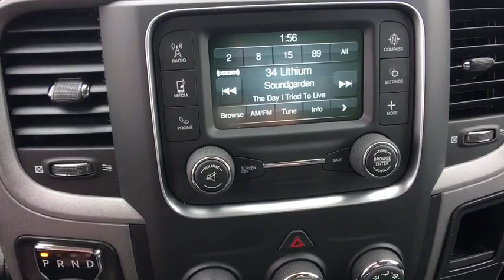2018 Ram 1500 Fort Collins, Greeley, CO, Laramie, Casper, WY 416393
Granite Crystal Metallic Clearcoat New 2018 Ram 1500 available in Cheyenne, Wyoming at Cowboy Chrysler Dodge Jeep Ram, Servicing the Fort Collins, Greeley, CO, Laramie, Casper, WY area.

GVWR: 6 900 LBS,REMOTE KEYLESS ENTRY W/ALL-SECURE,WHEELS: 20 X 8 ALUMINUM CHROME CLAD -inc: Tires: P275/60R20 BSW AS Full Size Temporary Use Spare Tire,EXPRESS VALUE PACKAGE -inc: Remote Keyless Entry w/All-Secure Radio: Uconnect 3 w/5 Display 5.0 Touchscreen Display Overhead Console Rear View Day/Night Mirror GPS Antenna Input Temperature & Compass Gauge Integrated Voice Command w/Bluetooth Charge Only Remote USB Port SiriusXM Satellite Radio For More Info Call No Satellite Coverage w/HI/AK/PR/VI/GU 1-Yr SiriusXM Radio Service Wheels: 20 x 8 Aluminum Chrome Clad Tires: P275/60R20 BSW AS Full Size Temporary Use Spare Tire Rear Floor Mats Front Floor Mats,TRANSMISSION: 8-SPEED AUTO (8HP70),EXPRESS VALUE PACKAGE -inc: Remote Keyless Entry w/All-Secure Radio: Uconnect 3 w/5 Display 5.0 Touchscreen Display Overhead Console Rear View Day/Night Mirror GPS Antenna Input Temperature & Compass Gauge Integrated Voice Command w/Bluetooth Charge Only Remote USB Port SiriusXM Satellite Radio For More Info Call No Satellite Coverage w/HI/AK/PR/VI/GU 1-Yr SiriusXM Radio Service Wheels: 20 x 9 Aluminum Chrome Clad Rear Floor Mats Front Floor Mats,MANUFACTURER'S STATEMENT OF ORIGIN,SIRIUSXM SATELLITE RADIO -inc: For More Info Call No Satellite Coverage w/HI/AK/PR/VI/GU 1-Yr SiriusXM Radio Service,TIRES: P275/60R20 BSW AS,ADD CLASS IV RECEIVER HITCH,TRAILER BRAKE CONTROL,RADIO: UCONNECT 3 W/5 DISPLAY -inc: 5.0 Touchscreen Display Overhead Console Rear View Day/Night Mirror GPS Antenna Input Temperature & Compass Gauge Integrated Voice Command w/Bluetooth Charge Only Remote USB Port SiriusXM Satellite Radio For More Info Call No Satellite Coverage w/HI/AK/PR/VI/GU 1-Yr SiriusXM Radio Service,DIESEL GRAY/BLACK CLOTH 40/20/40 BENCH SEAT,3.21 REAR AXLE RATIO (STD),ANTI-SPIN DIFFERENTIAL REAR AXLE,GRANITE CRYSTAL METALLIC CLEARCOAT,ENGINE: 5.7L V8 HEMI MDS VVT -inc: Electronically Controlled Throttle Hemi Badge Next Generation Engine Controller Heavy Duty Engine Cooling Heavy Duty Transmission Oil Cooler Engine Oil Heat Exchanger,QUICK ORDER PACKAGE 27J EXPRESS -inc: Engine: 5.7L V8 HEMI MDS VVT Transmission: 8-Speed Auto (8HP70) Fog Lamps Ram 1500 Express Body Color Grille Body Color Rear Bumper w/Step Pads Rear Floor Mats Body Color Front Fascia Front Floor Mats GVWR: 6 900 lbs,Four Wheel Drive,Power Steering,ABS,4-Wheel Disc Brakes,Brake Assist,Aluminum Wheels,Tires - Front All-Season,Tires - Rear All-Season,Conventional Spare Tire,Power Mirror(s),Heated Mirrors,Intermittent Wipers,Variable Speed Intermittent Wipers,Privacy Glass,Power Door Locks,Automatic Headlights,AM/FM Stereo,MP3 Player,Auxiliary Audio Input,Adjustable Steering Wheel,Power Windows,Rear Bench Seat,Cruise Control,A/C,Vinyl Seats,Split Bench Seat,Auto-Dimming Rearview Mirror,Engine Immobilizer,Traction Control,Stability Control,Front Side Air Bag,Tire Pressure Monitor,Driver Air Bag,Passenger Air Bag,Passenger Air Bag Sensor,Front Head Air Bag,Rear Head Air Bag,Child Safety Locks,Back-Up Camera